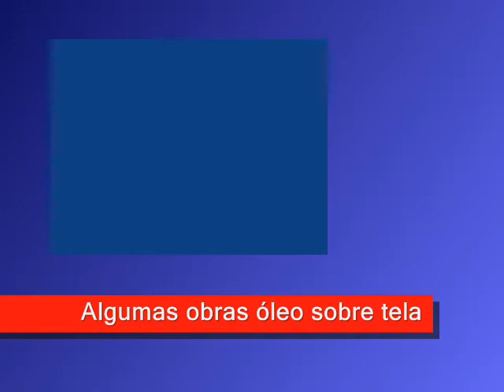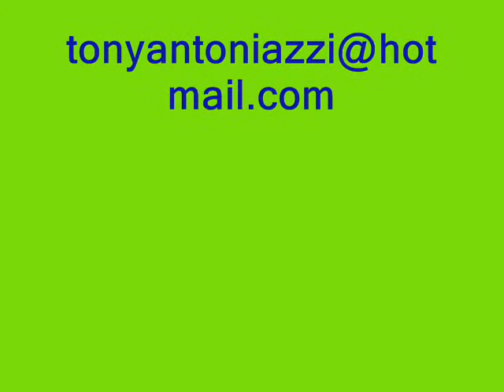oleo sobre tela-antoniazzi.wmv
Algumas de minhas obras-óleo sobre tela